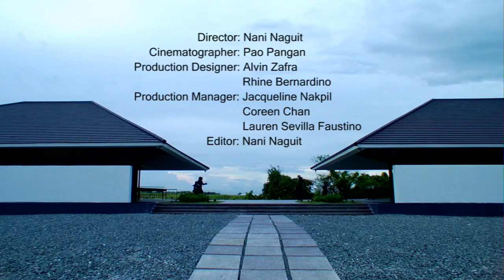KARYLLE - ALMOST OVER YOU Music Video (HD)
Director: Nani Naguit
Cinematographer: Pao Pangan
Production Designer: Alvin Zafra
                                       Rhine Bernardino
Production Manager: Jacqueline Nakpil
                                       Coreen Chan
                                        Lauren Sevilla Faustino
Editor: Nani Naguit